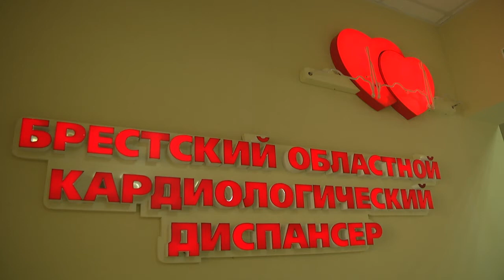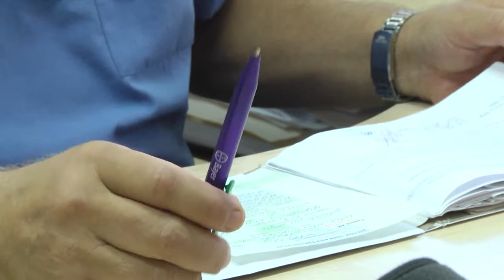2020-08-25 г. Брест. Как сберечь свое сердце: советы доктора. Новости на Буг-ТВ.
Журналист М. Коваленко. Оператор А. Воронин
Кардиологические заболевания являются актуальной проблемой здравоохранения. Показатели смертности от болезней сердца самые высокие среди всех существующих недугов. В мире таких случаев даже больше, чем летальных исходов от онкологии. Чтобы избежать появления риска сердечно-сосудистых заболеваний, обязательно нужно заниматься спортом, научиться ограждаться от стрессовых ситуаций, правильно питаться и своевременно лечить любые недуги, нарушающие работу сердца. Как понять, что проблемы с сердечно-сосудистой системой уже есть и как предупредить инфаркты и инсульты.